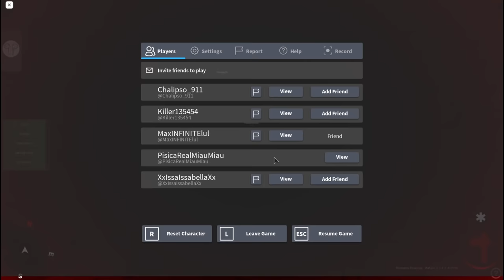AICI e ROMANIA ! FUGARITI de POLITIE ! SCAPAM ?